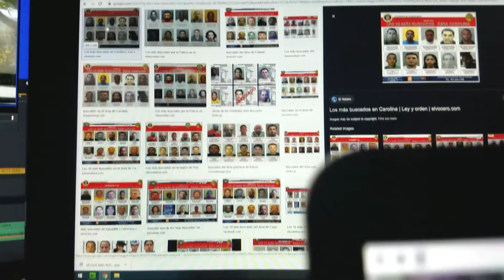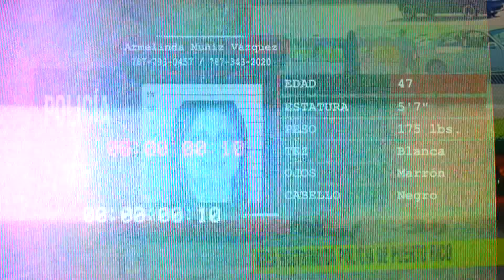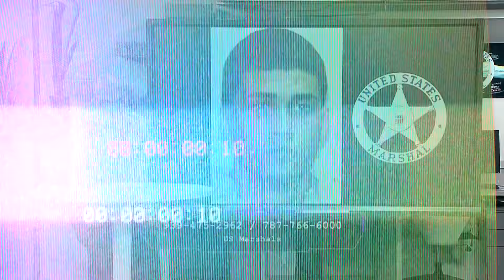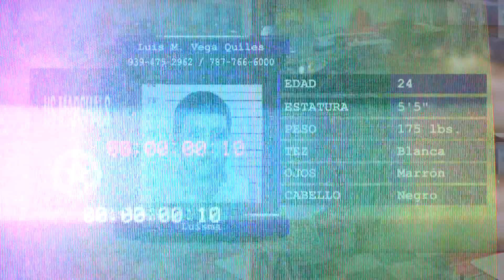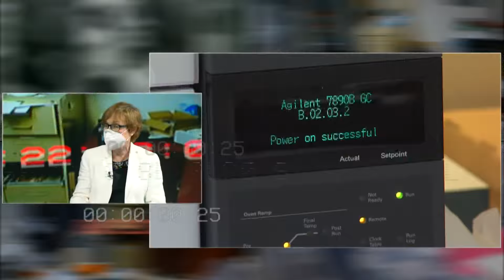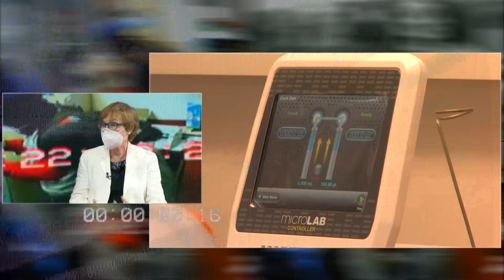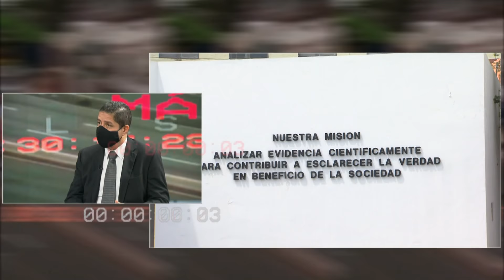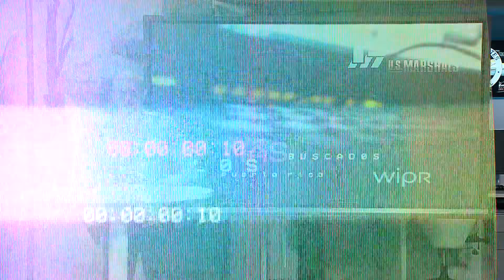”Los Más Buscados Puerto Rico”: Se busca a Armelinda "Linda" Muñiz Vázquez por fraude millonario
En la novena edición de “Los Más Buscados Puerto Rico”, el agente Miguel Ramos nos habla de Armelinda Muñiz Vázquez. Una mujer que responder al apodo de “Linda”, a quien se le imputa haber encabezado un esquema fraude de más de $2 millones contra la Cooperativa de Ahorro y Crédito de Aguadilla mientras laboraba como gerente de Préstamos Hipotecarios. En enero del 2014, se expidió una orden de arresto contra esta fugitiva, quien es madre de tres hijos y residía en Moca, con una fianza de $1.7 millones tras ser acusada de tres cargos de fraude, tres de apropiación ilegal agravada, tres por traspaso de documentos falsos y ocho cargos de robo de identidad. La mujer es la única de las nueve personas que integraban el grupo que no ha sido arrestada.

De otro lado, las autoridades federales siguen el rastro del Sr. Luis Manuel Vega, a quienes buscan los Federales por Ley de Armas y violar una probatoria federal.

Además, la Doctora María Conte Miller, directora del Instituto de Ciencias Forenses, orienta sobre la evidencia que se recolecta y ayuda a someter los cargos de los individuos que hoy tiene orden de arresto tanto estatal y federal. Esto y más, en la edición de "Los Más Buscados".